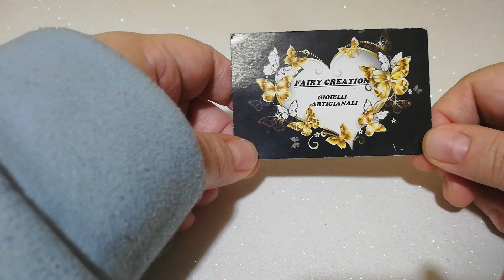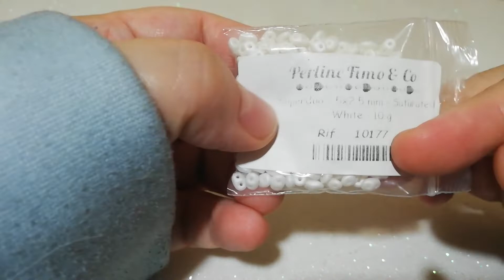Tutorial orecchini Polaris